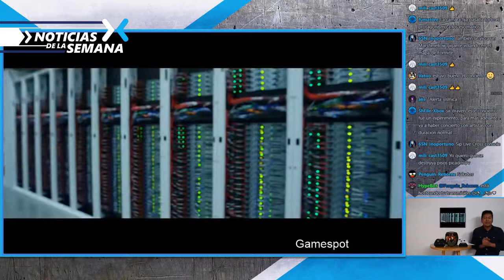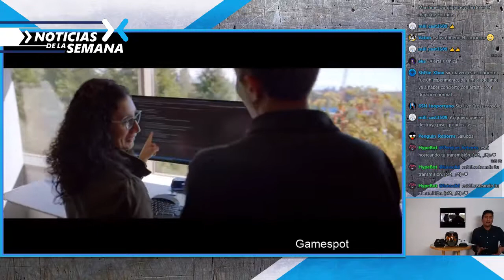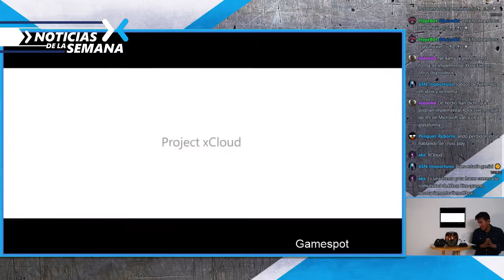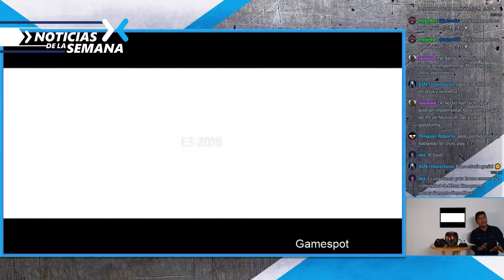Noticias de la semana [primera semana de febrero]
No te pierdas ninguna de nuestras transmisiones en vivo a través de

También puedes encontrarnos en Twitter como @WatchMixerLATAM